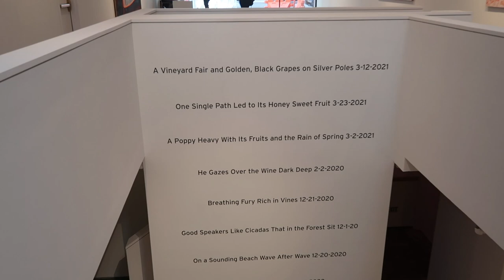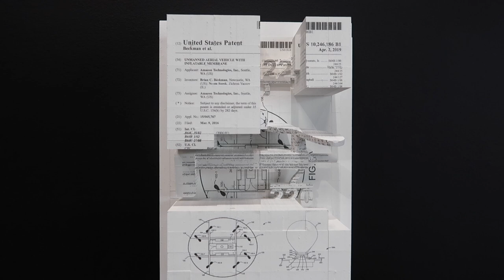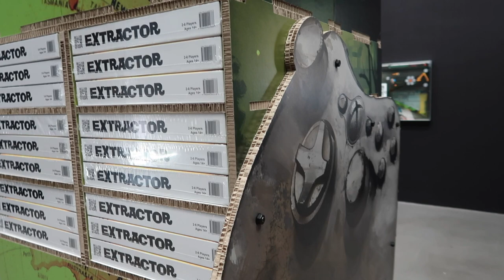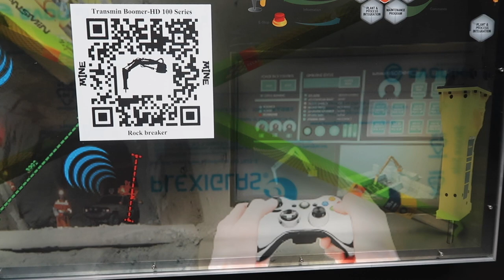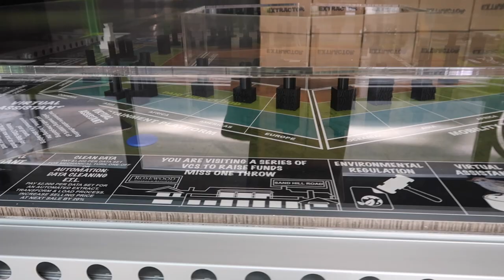NYC Art Gallery Tour : Chelsea Galleries during Frieze week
It's Frieze week in NYC which means the shows are extra special. I haven't been to Chelsea to see galleries for a LONG time, so I thought I'd take you along with me for an NYC art gallery tour to see some incredible exhibits.

As always, details about each exhibit and artist can be found below.

ARTIST & GALLERIES

Claes Oldenburg and the late Coosje van Bruggen, Pace Gallery (0:00)